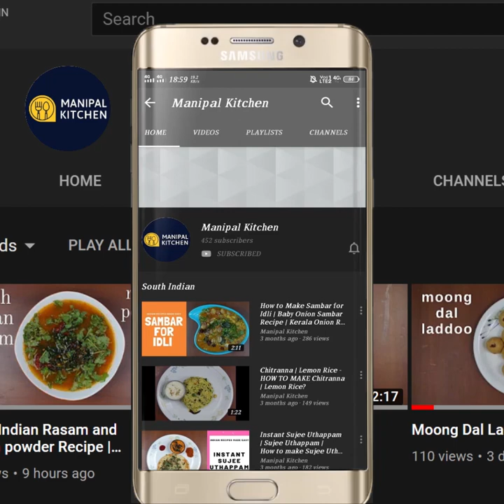Banana Chapathi | Kids Lunch Box |ಬಾಳೆಹಣ್ಣಿನ ಸಿಹಿ ಚಪಾತಿ ಮಕ್ಕಳಿಗಾಗಿ|MANIPAL KITCHEN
Banana Chapathi | Banana Paratha | Kids Lunch Box |

Cavendish banana is a variety of banana which is available all the year round and is used in many dishes and also we eat banana daily life too.    It is a good source of energy as well.  We use it to offer it to the almighty and is the only fruit normally offered.  We prepare buns, milk shake and then we mix  with other fruits and make a custard as well and also we use the raw banana in making of some yummy dishes too!  Today i would like to put up the recipe of banana chapati which turns out to be aromatic and serves as a lunch box for kids! Here it goes
!INGREDIENTS:
1. Ripe Cavendish banana chopped - 1/3 cup
2. Grated jaggery - 2-3 tsp
3. Salt - as per taste
4. Milk - 1/4 cup
5. Pure ghee - 3 tbsp

PROCEDURE:  to a mixie bowl add  Chopped ripe cavendish banana, chopped jaggery, salt and milk and grind it to fine consistency.  Transfer it to a bowl.  Add 2 tsp melted pure ghee to it.  Mix and add wheat atta slowly as much as it holds to make a soft dough.  Rest it for about 30 minutes.  Pinch out lemon size balls and roll it dusting in atta to about 4" disc.  Apply ghee on half of the roti and fold it as shown in the video.   Again apply melted  all over and sprinkle some wheat atta over it and fold it.  Roll again dusting in wheat atta to required thickness.  Roll to a medum thickness to get layers and to turn the chapati soft.   Place a roti tawa on low-medium flame and when heated turn to low and place the rolled roti on it and splash some ghee all over.  When bubbles start to appear on the roti , flip it  and press with the roti presser at an appropriate point so that it puffs up and gives out layers. Splash ghee on the sides and flip again pressing all over to puff up. Brown dots appear and is cooked well.  Transfer to a plate.  Enjoy with mixed fruit jam and pack it to kids to school applying butter on one side of the chapati and rolling it another applying butter to it.  Pack together  fold like a log and place it in lunch box and is a lunch box to kids! Yummm